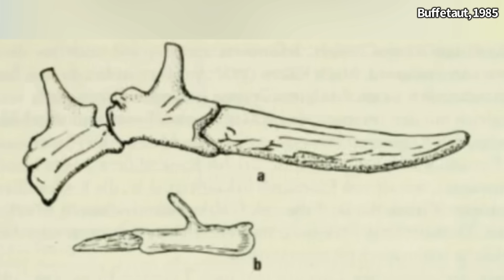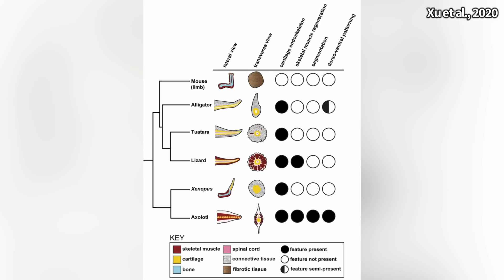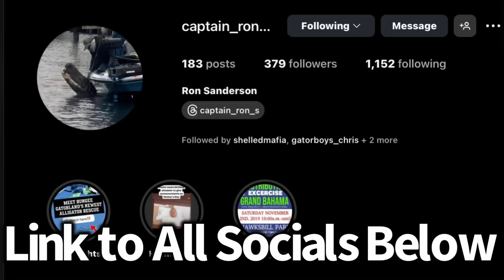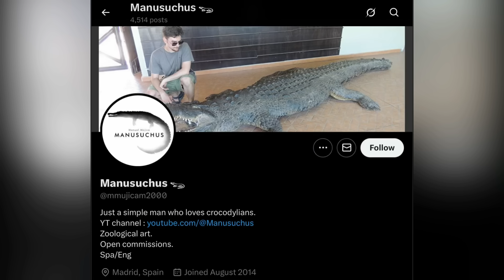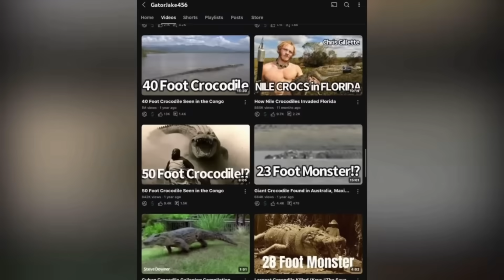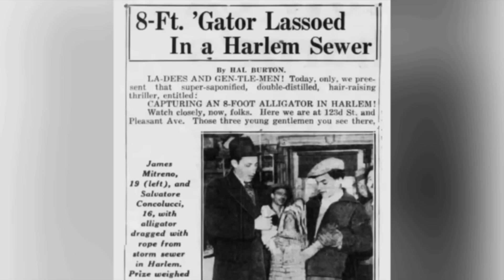How Alligators are Evolving Flippers for Tails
A picture of a crocodilian with a flipper for a tail has gone viral for many years. However, what is the reason for this strange tail? The truth is this tail was regenerated, and I go into detail about this cool ability crocodilians have.